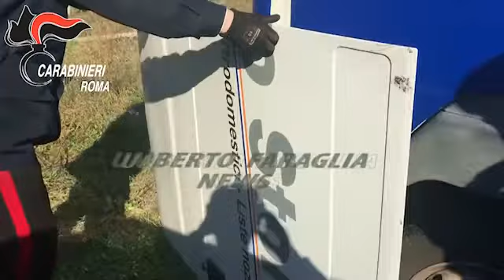ROMA:CARABINIERI SCOPRONO TRAFFICO DI AUTO RUBATE. 5 ARRESTI.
ROMA – Seguendo un segnale satellitare di un’autovettura rubata, i Carabinieri della Stazione di Roma Tor Vergata hanno portato alla luce un vasto giro di riciclaggio di veicoli, arrestando 5 persone e sequestrando un’area verde utilizzata per il taglio delle auto e adibita a stoccaggio delle parti da rivendere illegalmente.
In manette sono finiti 5 cittadini nigeriani, quattro uomini, di età compresa tra i 23 e i 37 anni, e una donna 21enne con precedenti. Per tutti l’accusa è di riciclaggio in concorso.
Allertati dalla centrale operativa di una società che gestisce antifurti satellitari , che ha rilevato un segnale di un veicolo rubato, i Carabinieri hanno localizzato un’area verde, recintata e chiusa con un cancello, in via Casale del Finocchio, a Roma. All’interno, i militari hanno notato la presenza di parti meccaniche e di carrozzeria di veicoli che erano stati smontati.
Appostati all’esterno, i Carabinieri, poco dopo, hanno visto arrivare i 5 complici. La donna, che aveva la disponibilità del terreno, ha aperto il cancello con una chiave e i quattro uomini hanno iniziato ad armeggiare vicino ad un furgone. A quel punto, i Carabinieri sono prontamente intervenuti e li hanno bloccati; ispezionando l’intera area hanno trovato, all’interno di due autoarticolati e ben nascoste da materassi e alcuni mobili, due auto di lusso, una delle quali aveva generato il segnale satellitare, e un furgone, già parzialmente smontato, oltre a numerose parti di altre autovetture e furgoni.
Tutti i veicoli rinvenuti sono risultati oggetto di furto, denunciati nei mesi scorsi.
I Carabinieri hanno anche trovato un dispositivo elettronico, capace di decodificare i codici di apertura e accensione dei veicoli e numerosi attrezzi, utilizzati per il taglio e lo smontaggio dei mezzi.
Tutto il materiale e l’area verde sono stati sequestrati. Gli arrestati sono stati portati in carcere, a Regina Coeli gli uomini e la donna a Rebibbia.
   LEGIONE CARABINIERI “LAZIO”
    Comando Provinciale di Roma
           Comunicato Stampa